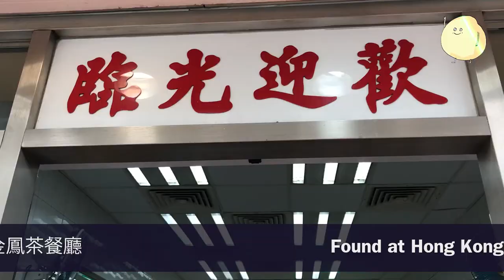Kam Fung 金鳳茶餐廳 - Hong Kong Cafe Famous For Chicken Pies, At Wan Chai